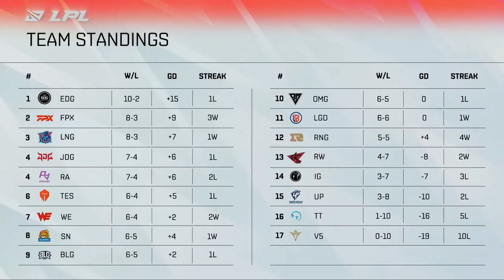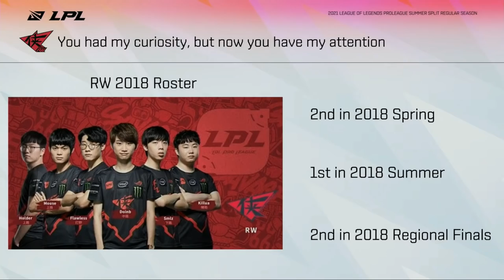RW vs. TT [Ván 1] - Tuần 7 Ngày 1 - LPL Mùa Hè (2021)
Bình luận tiếng Việt: LPL Mùa Hè (2021) | Tuần 7 Ngày 1 - LPL Tiếng Việt:
Match 1 : RW vs. TT
Match 2 : V5 vs. IG

LPL là giải đấu LMHT chuyên nghiệp lớn nhất Trung Quốc.
Nổi tiếng với lối chơi đầy tốc độ, táo bạo và nhiệt huyết, các đội tuyển đến từ LPL đã 2 lần đoạt chức vô địch thế giới.
Liệu năm 2021 này, LPL sẽ có lần thứ ba đăng quang?
Hãy theo dõi kênh và đón xem luồng trực tiếp để biết màn trình diễn của các đội tuyển,
cùng đoán xem những cái tên nào sẽ vươn lên trở thành đại diện cho LPL?!
Đừng quên theo dõi chúng tôi để cập nhật tin tức mới:
© "LPL Vietnam Official - Kênh chính thức" là Channel giữ bản quyền giải đấu LPL Summer 2021 duy nhất tại Việt Nam, được sự đồng thuận và cấp phép bởi đối tác TJ Sports.